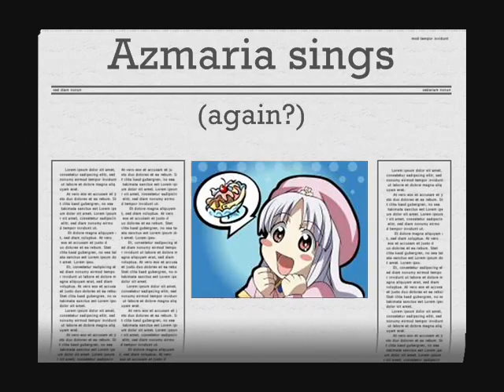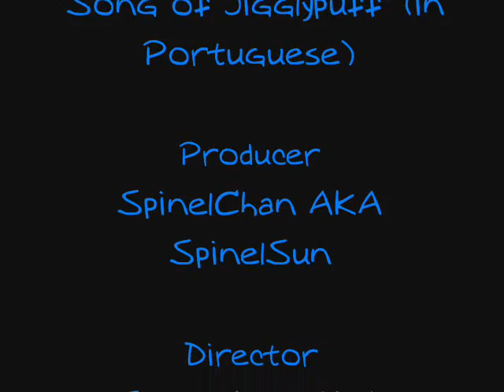Azmaria sings (again?)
Yup... I think I'm possessed!!! XD